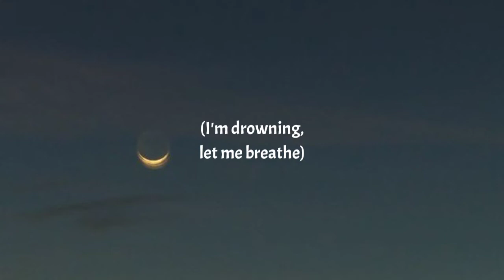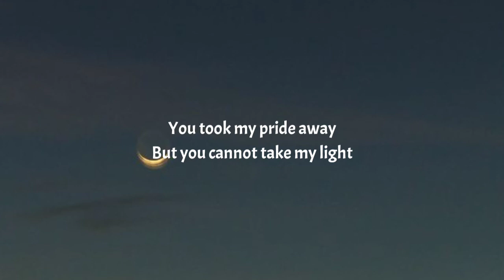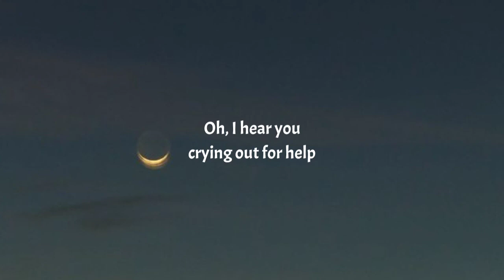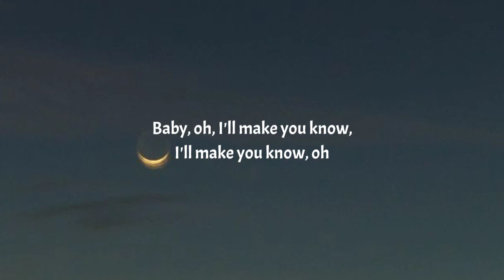BoyWithUke - Toxic (Lyrics)